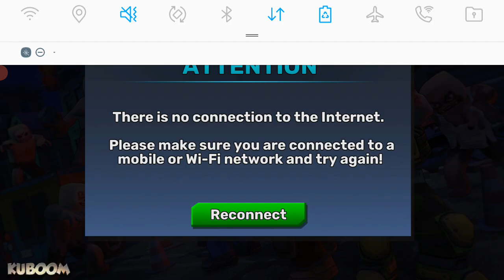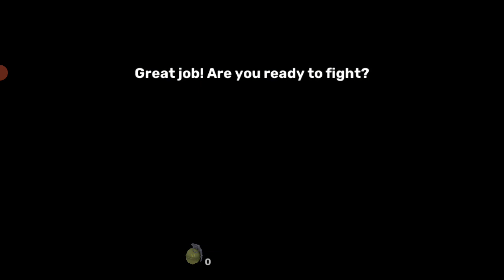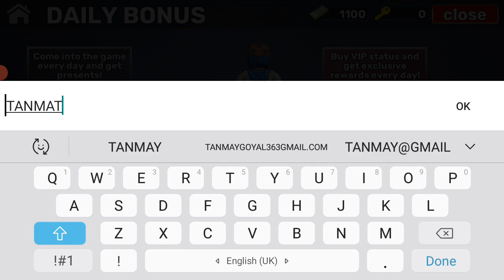GURU RAVIDAS JAYANTI KUBOOM PART1 15MINUTES 🤩🤩🤩😄😄😄😃😃😃😃😁😁😁😁😀😀😀😀🙂🙂🙂😎😎😎😎